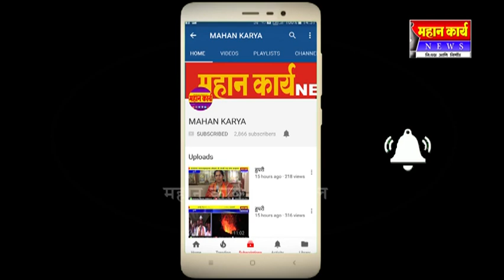कोगनोळीत अमोल पाटील यांची गाडी प्रथम : जयभवानी तरुण मंडळातर्फे स्पर्धेचं आयोजन